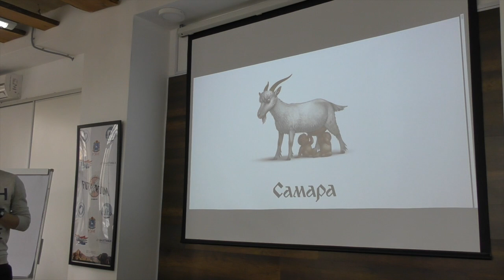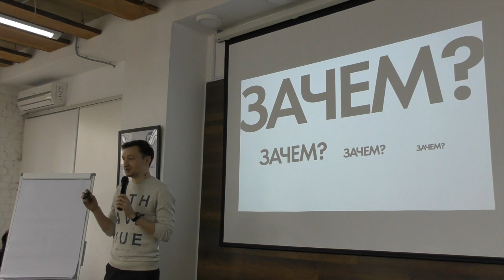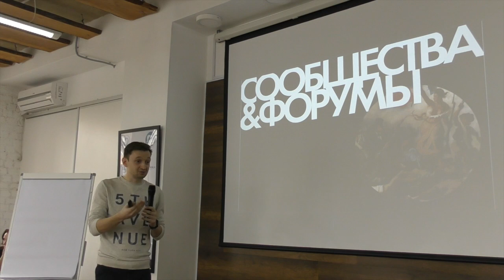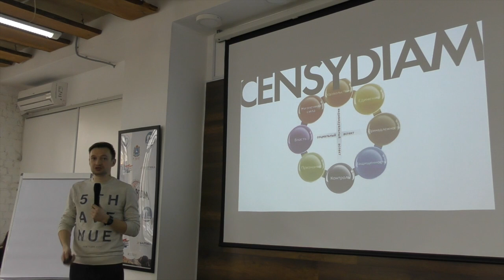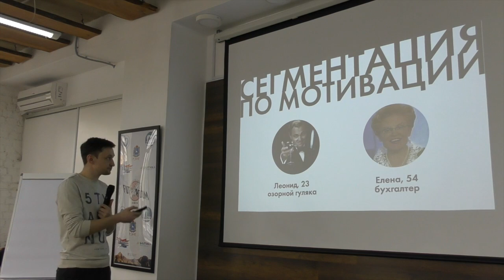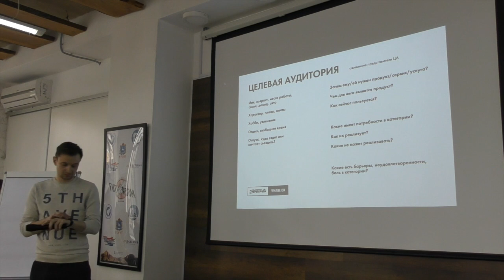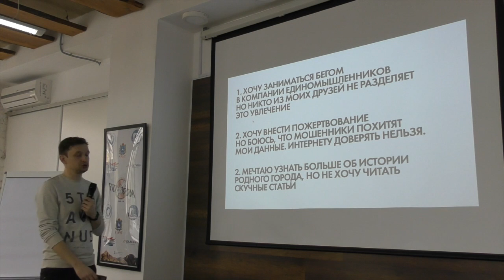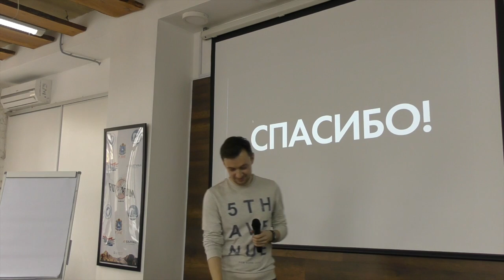SamaraHack. Часть 4. Валерий Намазов